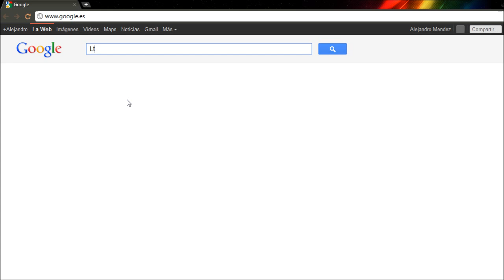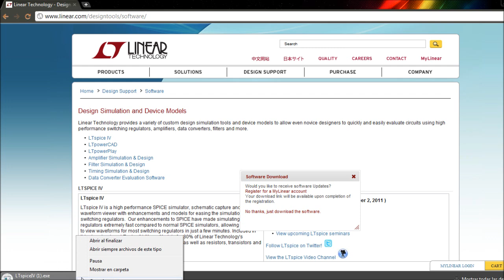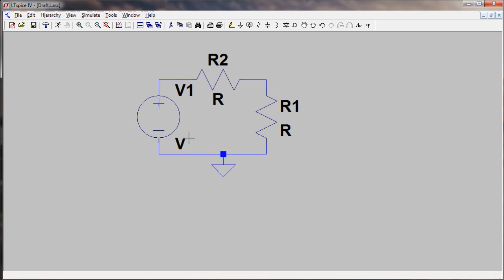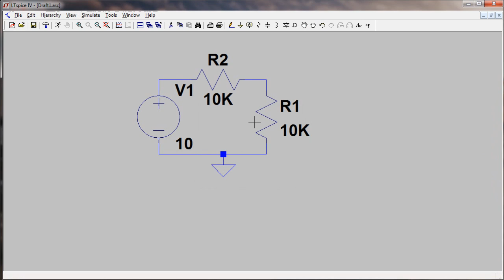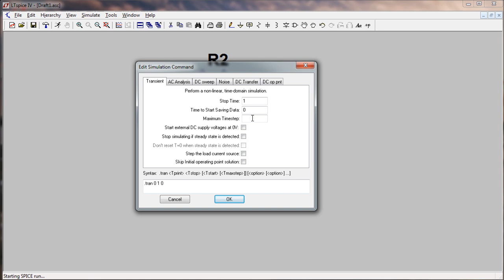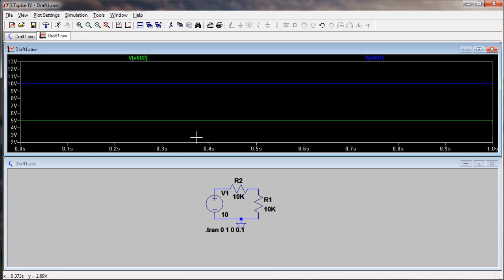Tutorial Introducción a LTSpice 0